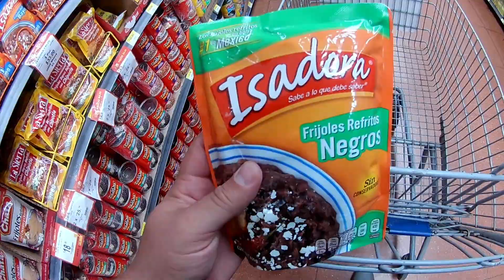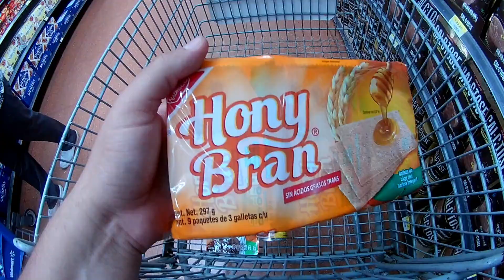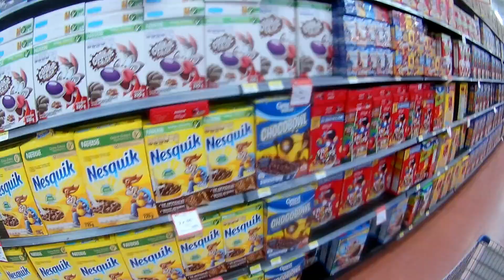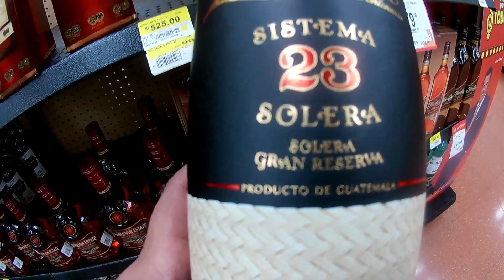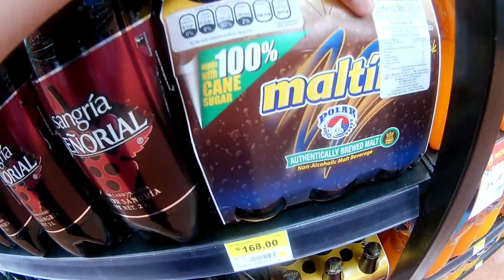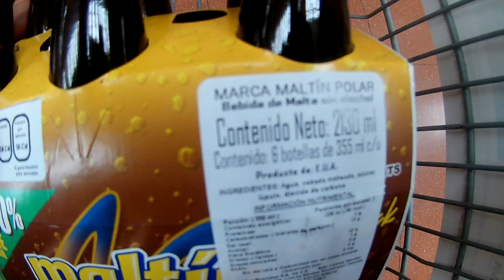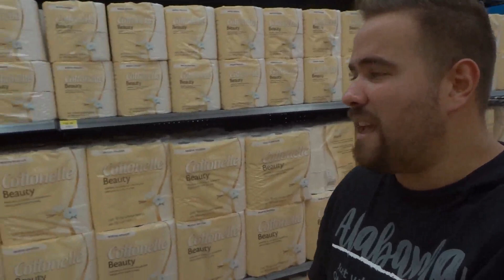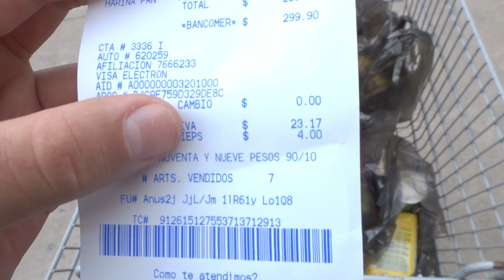encontre alimentos VENEZOLANOS en un SUPERMERCADO EN MEXICO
ES SORPRENDENTE QUE EN MEXICO PODEMOS ENCONTRAR ALGUNOS  ALIMENTOS VENEZOLANOS QUE ALGUNA VEZ EXISTIERON EN VENEZUELA ME HACE RECORDAR A MI DIAS EN MI HERMOSO PAIS ESPERO QUE LE GUSTE EL VIDEO VAMOS HACER RECETAS EN EL CANAL DE PLATILLOS VENEZOLANOS COMPARTAN EL VIDEO GRACIAS .